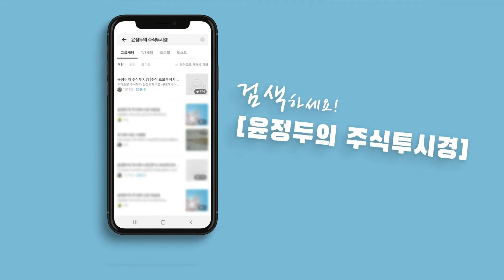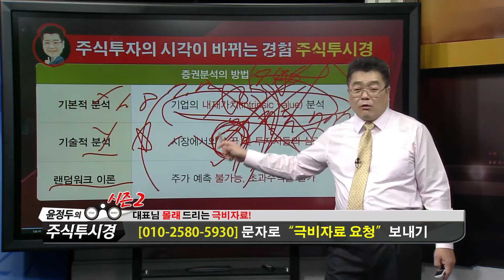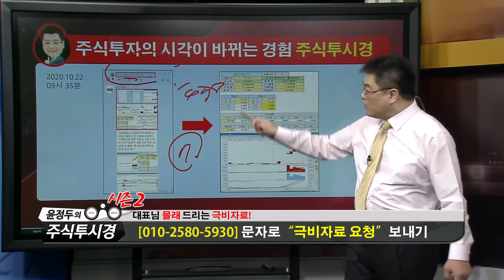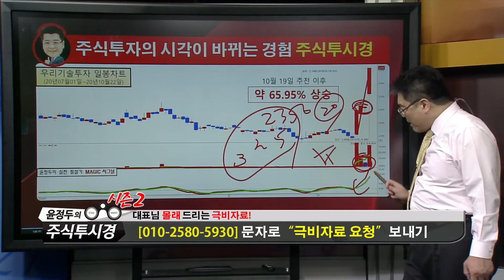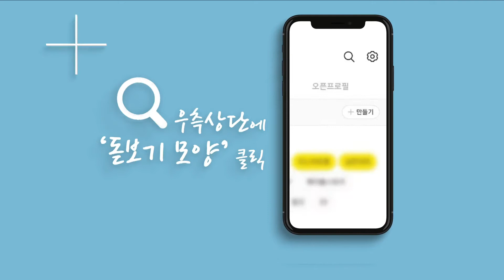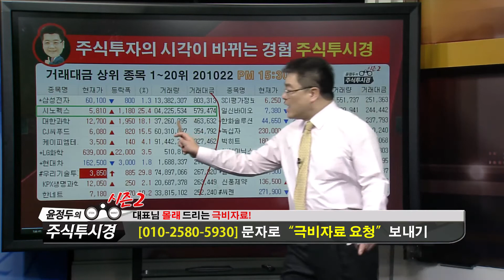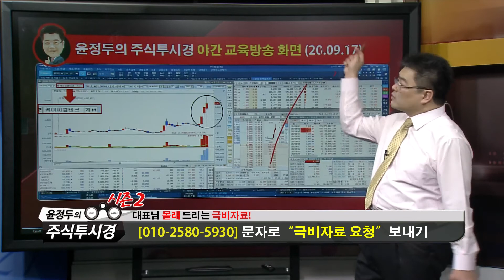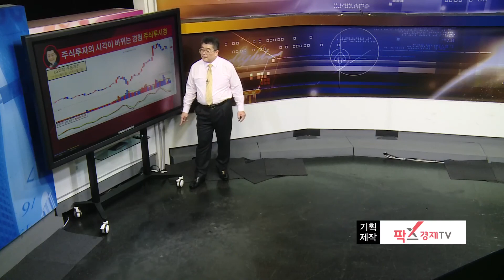윤정두의 「주식투시경 시즌2」 154-2 [우리기술투자·현대글로비스·케이피엠테크]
*방송일시: ( 월 ~ 금 19:00 ~ 19:50 )

*방송시간: 일 ~ 목 20:00 ~ 22:00

1탄★거래량↑GAP 급등주
2탄★상따↑매직시그널
3탄★캔들↑X-파일 4대천왕
4탄★실전 그랜빌↑뽀개기
5탄★주도주&단기공략주

2019년 팍스경제TV ‘윤정두의 주식투시경’
2018년 아시아경제TV ‘윤정두의 주식투시경’
2017년 한국경제 와우TV 종목의 법칙
2016년 SBSCNBC 성공투자 오후증시
2016년 서울경제TV ‘윤정두의 주식투시경’

2007년 대우증권 실전투자대회 7,681% 1위
2009년 NH선물 해외파생상품 실전투자대회 1위
2006년 삼성증권 실전투자대회 1위
2006년 현대증권 ELW 실전투자대회 1위
2003년 제일투자증권 실전투자대회 1위
2002년 메리츠증권 실전투자대회 1위
2001년 겟모어증권 실전투자대회 2위

10월23일(전일) 증권사 애널리스트들이 발표한 투자의견을 분석해 봤다.전일 국내 증권사 애널리스트들이 발표한 투자의견은 총 17건을 기록했으며, 이중 목표주가 상향 의견은 총 1건을, 목표주가 하향 의견은 총 3건을 기록했다. 이에 따라 전체 투자의견 중 목표주가 상향 의견은 5.88%를 차지했으며, 목표주가 하향 의견은 17.65%를 차지했다.한편, 전일 기준 애널리스트 커버 종목 중에서 목표주가 괴리율이 가장 낮은 종목은 카카오게임즈 (KQ:293490)(으)로 나타났다. 카카오게임즈은(는) 현재 3개의 증권사에서 목표주가를 추정 중에 있으며, 현재주가(전일종가기준) 46,650원 대비 목표주가 35,667원을 기록해 -23.54% 괴리율을 기록하고 있다. 그 뒤를 이어 태광, 두산인프라코어, 티웨이항공 등이 낮은 괴리율을 기록하고 있다. 반면, 가장 높은 괴리율을 기록하고 있는 종목은 네오위즈(으)로 목표주가 40,000원 대비 현재주가(전일종가기준) 22,850원을 기록해 75.05%의 괴리율을 기록하고 있다. 그 뒤를 이어 태광, 종근당홀딩스, 네오팜 등도 높은 괴리율을 기록하고 있다.